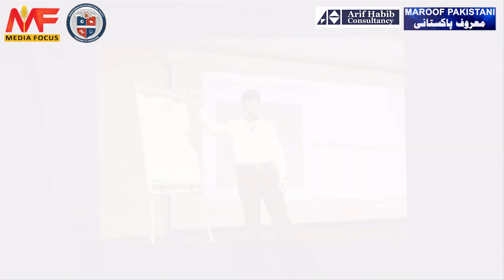Exclusive Interview I Dr. Imran Yousuf I Scholar I Program : Maroof Pakistani I Media Focus